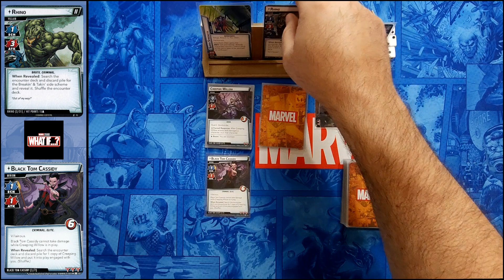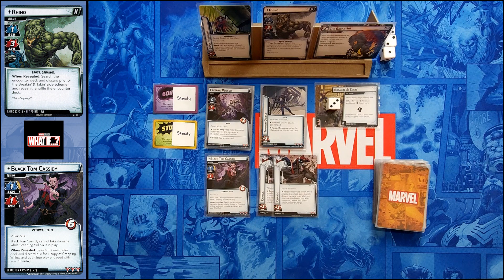What if... Black Tom met Rhino instead?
Another fun Villain Deck build which asks the question "What if Black Tom Cassidy met Rhino instead of Juggernaut?"

Not all of them are great, but many of them are fun!